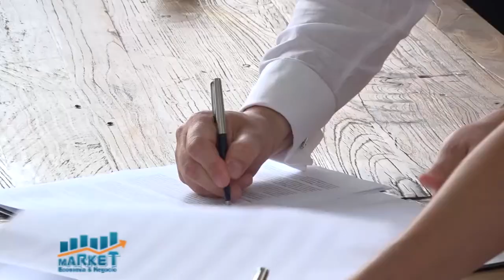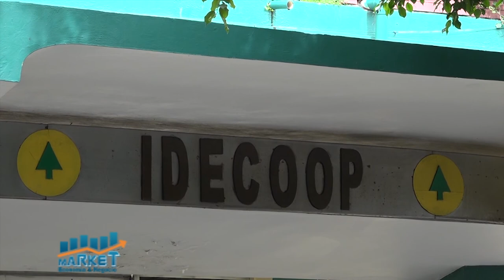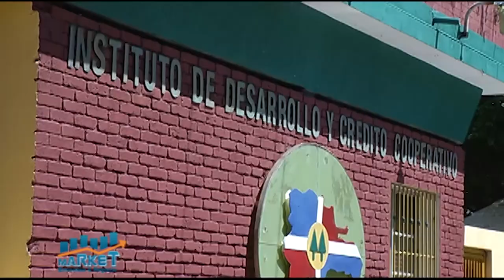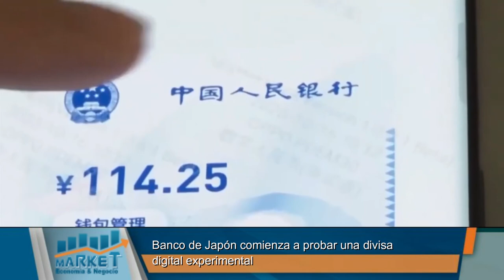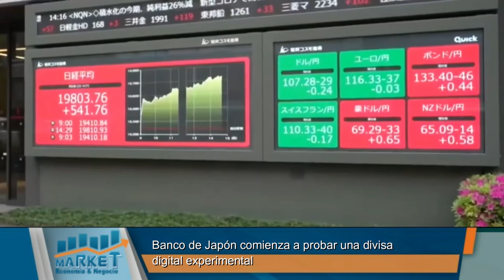Market, Economia y Negocios, B-1, 15 de abril 2021